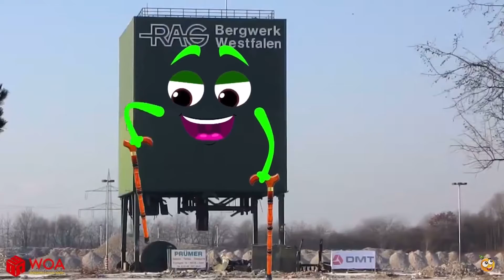15 June 2021